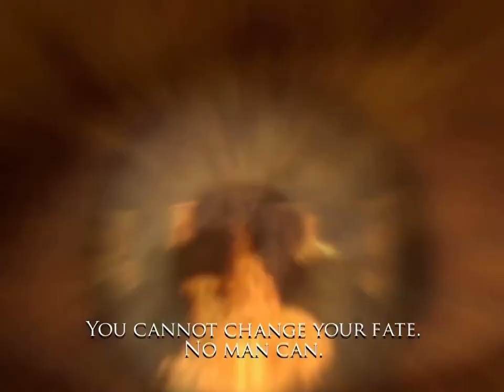Prince Of Persia Warrior Within Cutscenes 3/3